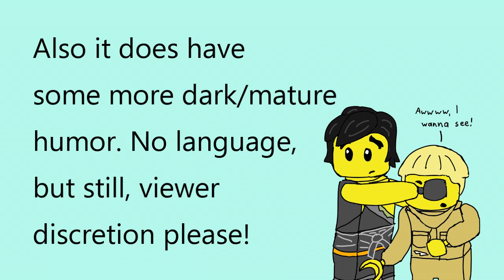I Spoil Ninjago 87: Radio Free Ninjago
At long last, the next installment! Featuring one of the most truly heartfelt and inspiring moments from Lloyd.

This is based off the original "I Spoil" series about the Warriors books, done by Moonkitti. Check them out here!